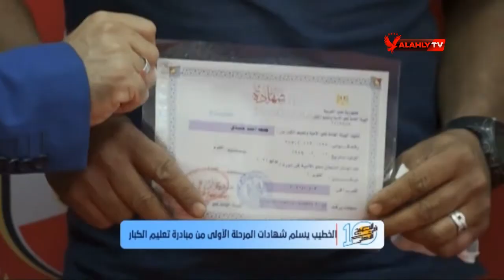الخطيب يتسلم شهادات المرحلة الأولي من مبادرة "تعليم الكبار" | 10 الصبح في الأهلي